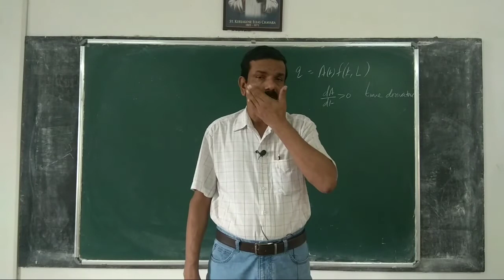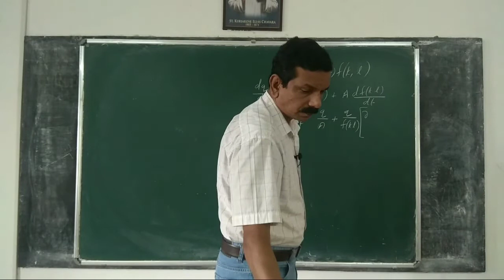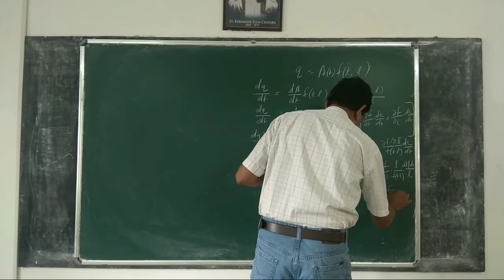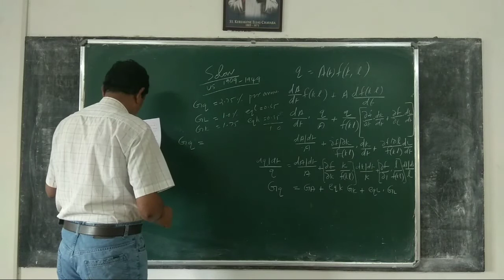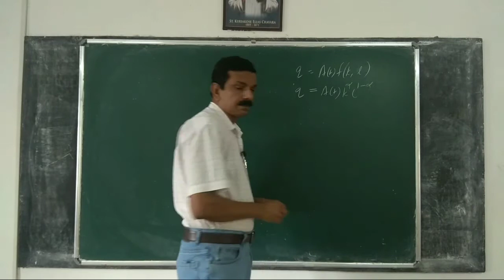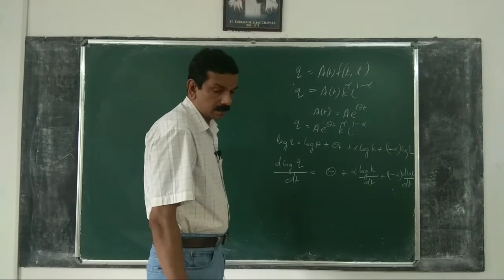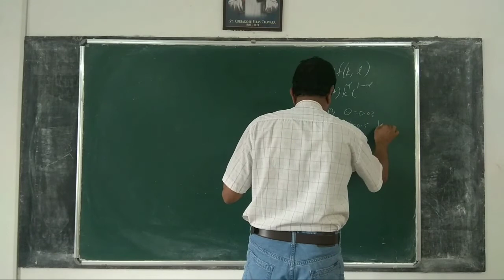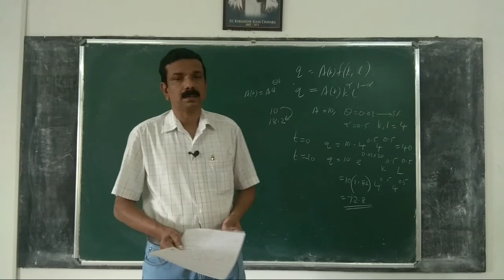Microeconomics 24 : Technical progress and production function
Technical progress and production function